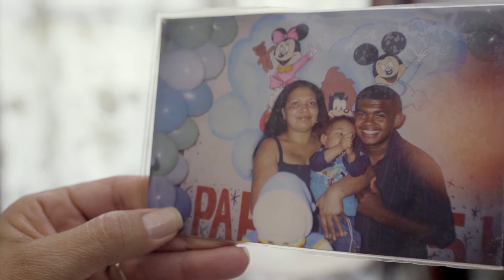Super Tiago - CPB